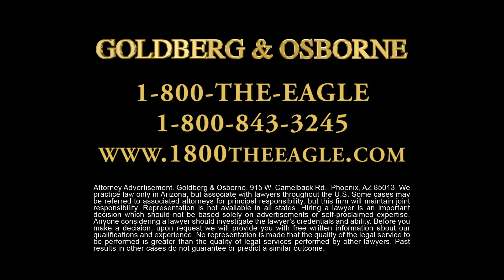Flagstaff Personal Injury and Car Accident Lawyers - Goldberg & Osborne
Goldberg & Osborne

Goldberg & Osborne is the largest personal injury law firm in Arizona. We have offices conveniently located throughout the state to serve you. Our office in Flagstaff is located on Milton Road, just south of University Drive.

Our law practice focuses on car, truck and motorcycle accidents; medical malpractice; birth injuries; dangerous drugs and medical devices; product liability; toxic substances; and any other type of injury. So if you've been injured, call Goldberg & Osborne immediately, 1-800-THE-EAGLE. That's 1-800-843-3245. Or, submit the simple case form on our

There are no fees or costs until your case is settled or won. Our attorneys and staff are here to help you.